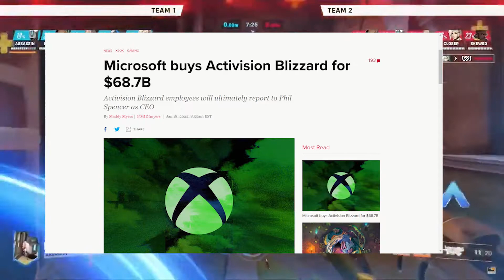Is Xbox Becoming a Gaming Monopoly? Microsoft buys Activision Blizzard for 68.7 Billion Dollars!!!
What's up you guys real quick video over here. It seems microsoft  just made a huge move acquiring Activision Blizzard for 68.7 Billion dollars. Lets see whats to come with all these games added to the xbox catalog. some that are even playstation exclusives (or used to be)